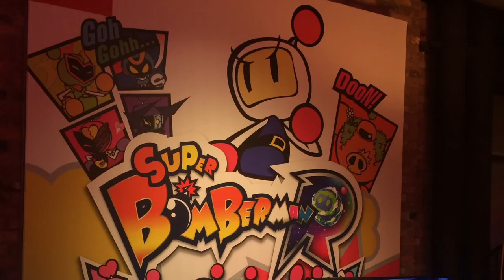My Thoughts and Hands On Experience with the Nintendo Switch